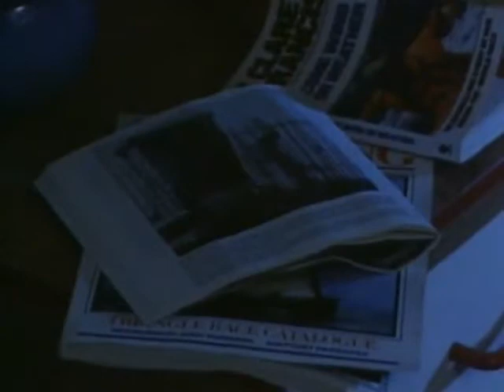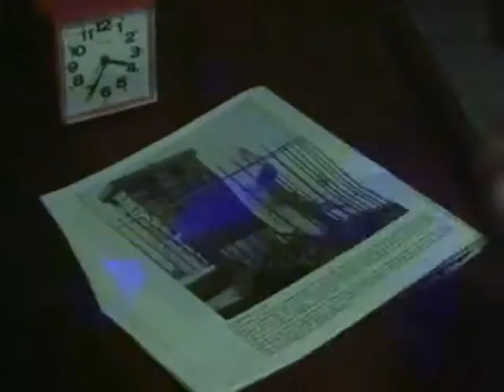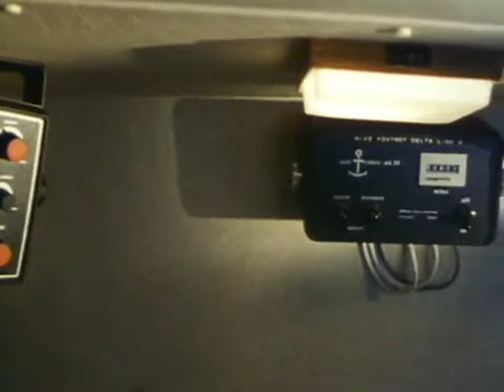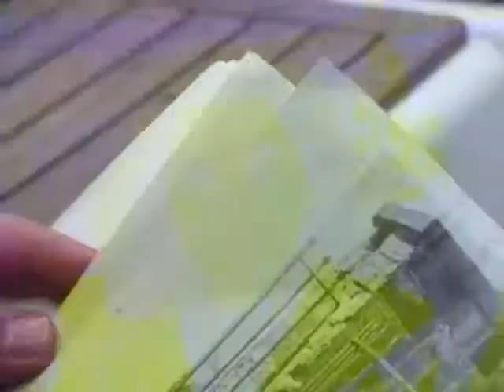Shadow of the Stone - Episode 2 - Rare UK children's series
Scottish Television supernatural/mystery drama series broadcast on Sunday afternoons on ITV during the summer of 1987.

Shadow of the Stone is a 6 part series about an unhappy teenage girl (Liz), her friendship with an American yachtsman (Steve) and her spiritual link with a 17th century girl who was tried for witchcraft (Marie Lamont).

It was based in and mostly filmed in Gourock in Renfrewshire (with some scenes at Gourock High School) - the Granny Kempock Stone is a central part of the story. Boats and the sea are major plotlines too.

A brilliant story, I recommend this for fans of Children of the Stones, or any other teenage oriented sci-fi/mystery/adventure series.

Shirley Henderson is fantastic here as Elizabeth in her first ever television role. She's definitely a natural and really gives a powerful performance. (Now well known as "Moaning Myrtle" from Harry Potter films).

Also Alan Cumming stars as Tom. Nic d'Avirro is Steve and the now late Irene Sunters ("Maggie" from Take the High Road) plays Rose. Shown on Sunday afternoons in the beautiful summer of 1987, then never shown again, and almost completely forgotten. (This video will be removed from Youtube if either it is released on DVD, or if I am contacted directly by Scottish requesting such an action be taken).

Broadcast date: Sunday 2nd August 1987 on Scottish Television. Episode 2 of 6.

Written by: Catherine Lucy Czerkawska

Executive producer: Robert Love, Produced and directed by: Leonard White, Designer: Ken Smith.

Original music by: Alan McCusker Thompson

Starring: Nic d'Avirro, Shirley Henderson, Irene Sunters, Doreen Cameron, Charles Kearney, Alan Cumming, Louise Goodall, Simon Sharkey, Ray Jeffries, James Gibb, Patrick Lewsley, Alan Tall, Ewen Emery, Christopher Craig, Bill Murdoch, Sheila Greer Smith, John Christie, Chris Connor, Peregrine Costello, Gilbert Martin, Gordon Taylor, Keith Neill, Jenny McCrindle, Charlie Sim, Douglas Stiven.